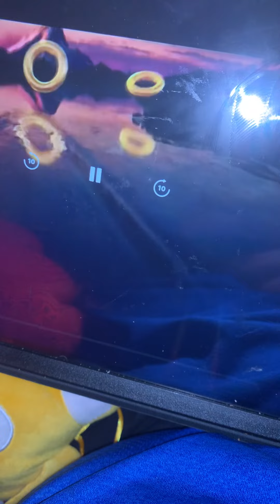It’s for happy new year 🎆🎈🎊 On Saturday, December 31